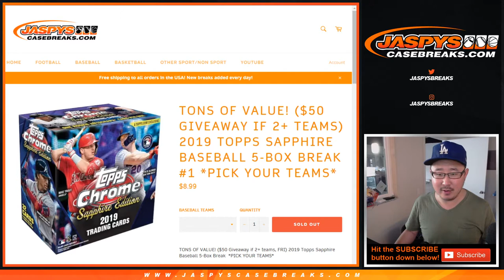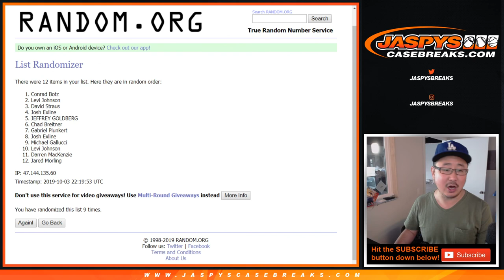BREAK CREDIT RANDOMIZER || Th, 10.03.19 || 5Box PYT #1 || 2019 Topps SAPPHIRE Baseball (MLB)